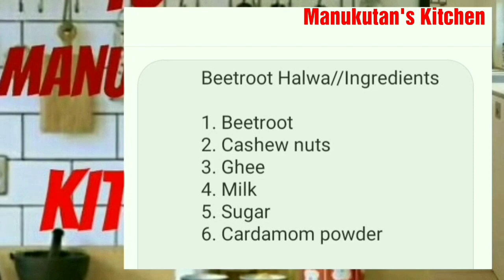Beetroot Halwa- Easy Homemade Beetroot Halwa Recipe /ബീറ്റ്റൂട്ട് ഹൽവ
ഹലോ ഫ്രണ്ട്‌സ്,
ബീറ്റ്റൂട്ട് ഹൽവ വളരെ രുചികരവും, എളുപ്പവുമായ ഒന്നാണ്.